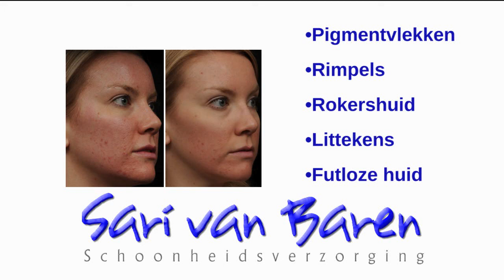Sari van Baren Schoonheidsverzorging - Aanbieding december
Microdermabrasie-behandeling in de maand december voor 49,95 euro. Kijk naar de commercial voor meer info!